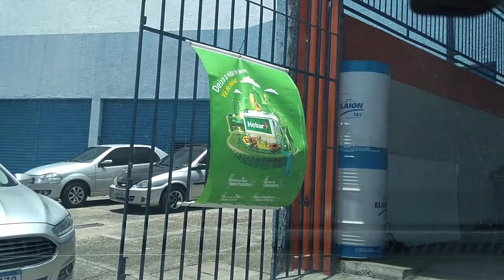A TROCA DE ÓLEO - 3,5 LITROS - 57.000 KM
Valor da troca de óleo + filtro: R$ 130,00

Guaracamp: R$ 2,00